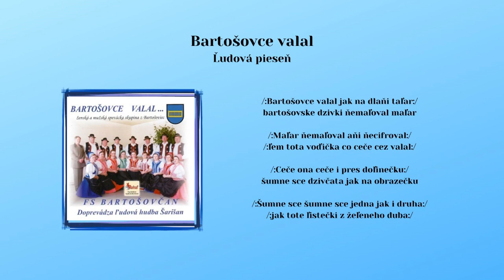BARTOŠOVČAN a LH ŠARIŠAN, Bartošovce valal, ľudová, Videorohaľ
Kúpiť album "BARTOŠOVČAN  a LH ŠARIŠAN - Bartošovce valal" na USB kľúči ako piesne mp3:

V roku 1976 bola založená miestna ženská skupina, ktorú viedla Helena Puzderová. V roku 1999 sa skupina rozrástla aj o mužskú spevácku skupinu, jej vedúcim sa stal Jozef Lazúr. Folklórna spevácka skupina Bartošovčan
v roku 2009 vydala svoje prvé CD v hudobnom vydavateľstve VIDEOROHAĽ pod názvom Bartošovce valal.